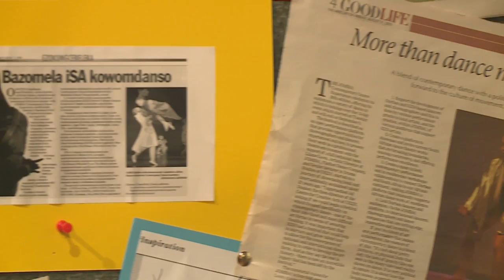Anita Ratnam's "A Million Sitas"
The Ramayana is an ancient Indian epic poem – and as the title suggests, the hero is the divine Prince Rama.  The woman who becomes his wife is named Sita – and while she plays a very significant part in the narrative, she isn’t the main focus of attention.  This patriarchal view of the story is now being challenged by an exciting new stage production – and Kerusha went off to find out how “A Million Sitas” had come about...